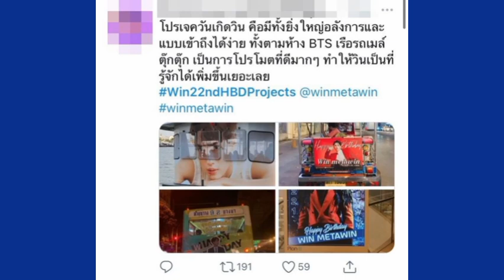รักของเราเท่าจักรวาล เหล่าสโนว์บอลพาวเวอร์ ฉลองวันเกิน วินเมธวิน ถึงนอกโลก